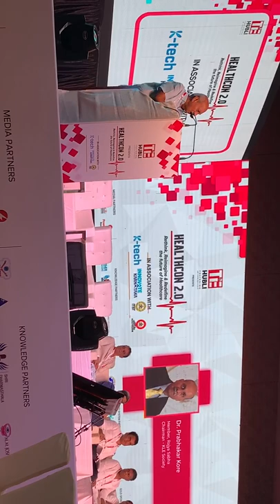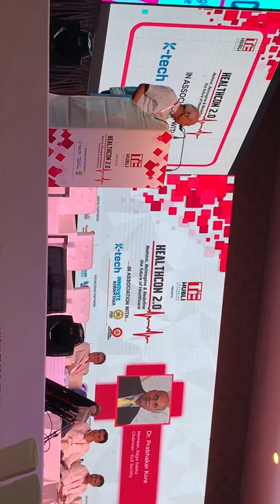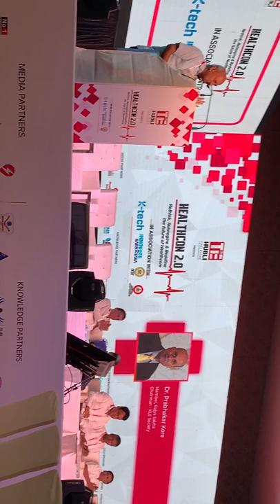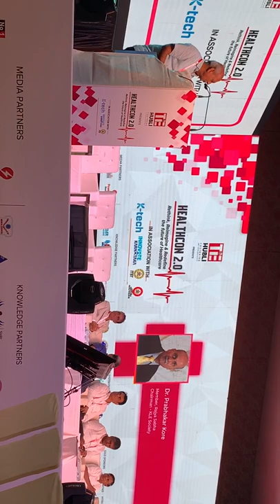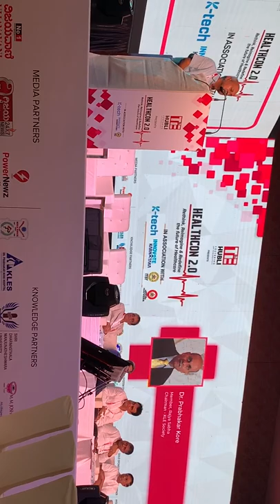KLE INSTITUTE'S SUCCESS STORY BY THE FOUNDER HIMSELF. AT TIE HEALTHCON 2019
KLE's Chairman Mr. Prabhakar Kore shared the success story of KLE institute's success story and shared his visions also, it was an inspirational talk for all who were present.